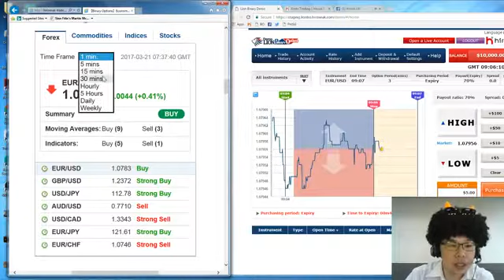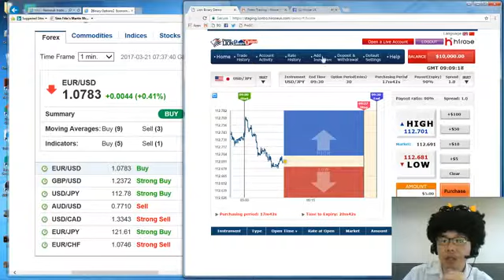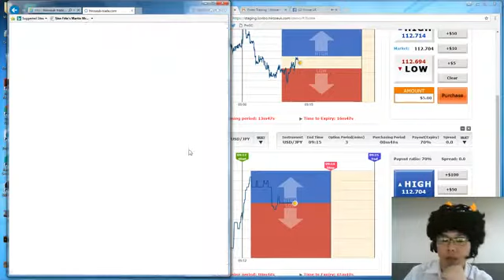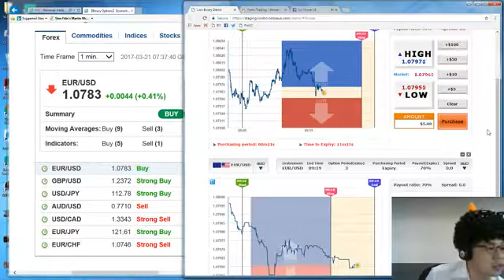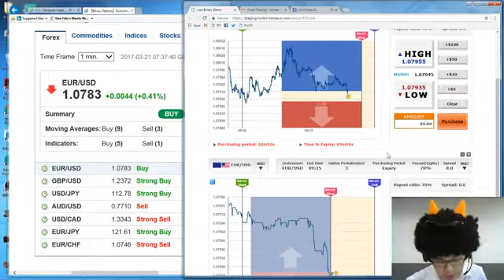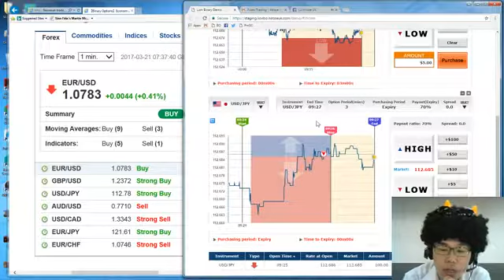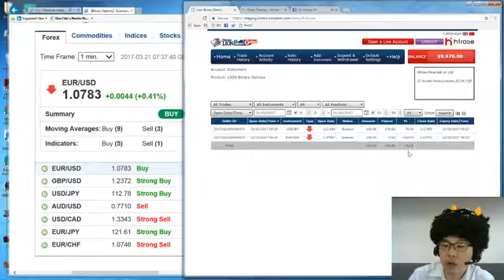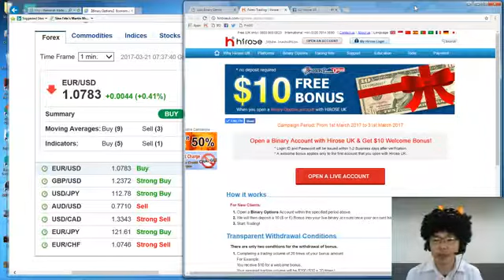March 21, 2017：Sean Live trade LION Binary Options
Hirose Financial UK Ltd.